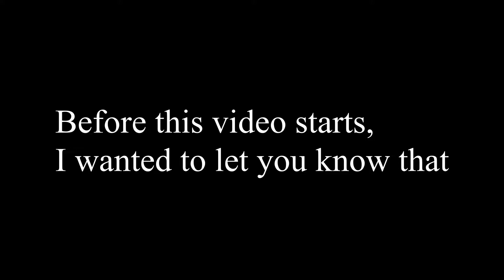I fixed the BIGGEST Sound issue in EM Mod (AoTTG): The Slide Sound Effect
I spent my entire afternoon (5 whooping hours) to create this sound effect. I had to blend a multitude of sound effects in order to obtain this result.

The good thing is that I don't need to hear that metal grinding noise anymore...